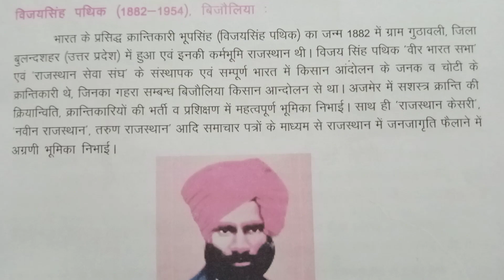विजय सिंह पथिक#rajasthan